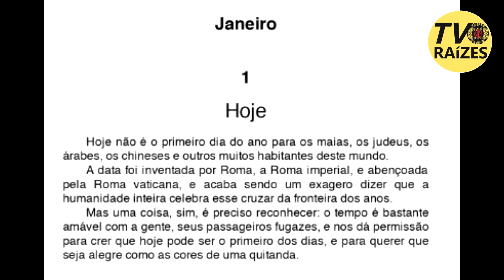OS FILHOS DOS DIAS / JANEIRO / DIA 1 / HOJE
A TV Raízes, destaca uma das principais obras do Escritor Eduardo Galeano.

Trata-se do Livro OS FILHOS DOS DIAS.

Uma obra de reflexão diária sobre vários episódios da nossa história.

Dia 1
                               Hoje

Hoje não é o primeiro dia do ano para os maias, os judeus, os árabes, os chineses e outros muitos habitantes deste mundo.
A data foi inventada por Roma, a Roma imperial, e abençoada pela Roma vaticana, e acaba sendo um exagero dizer que a humanidade inteira celebra esse cruzar da fronteira dos anos.

Mas uma coisa, sim, é preciso reconhecer: o tempo é bastante amável com a gente, seus passageiros fugazes, e nos dá permissão para crer que hoje pode ser o primeiro dos dias, e para querer que seja alegre como as cores de uma quitanda.
                                                              Eduardo Galeano